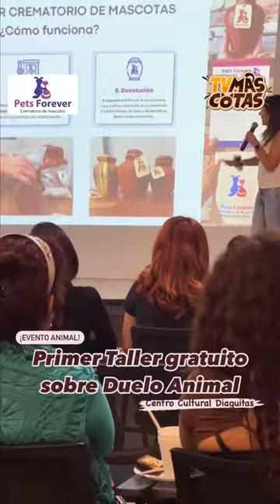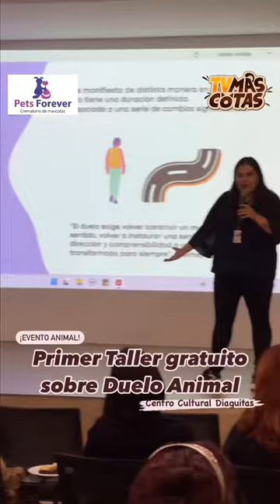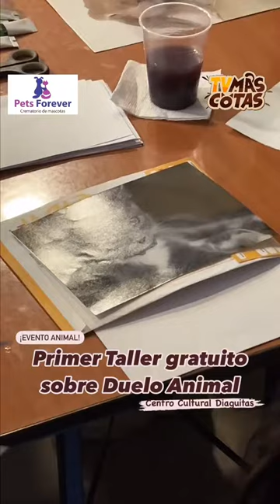¡EVENTO ANIMAL! Revive nuestro primer Taller sobre el Duelo Animal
Con mucho éxito, realizamos esta mañana nuestro primer taller sobre cómo enfrentar el duelo por el fallecimiento de nuestro amado animal de compañía, que organizamos en colaboración con nuestros amigos de @petsforeverchile, @duelocontigofundacion y @clinicadeduelo.

Por más de dos horas, los asistentes pudieron escuchar la exposición de los profesionales psicólogos de la Clínica del Duelo y de Loreto Porte, fundadora de Pets Forever Chile.

Para después, dar paso a una actividad de arte terapéutico donde se realizó un homenaje a nuestro ser querido peludo a través de fotografías, dibujos, palabras, recuerdos y/o frases que permitan ayudar a vivir el duelo.

Finalmente, el encuentro culminó con un espacio de conversación donde quien quisiera podía expresar su sentir respecto de la pérdida de su mascota.

Solo nos queda agradecer a todos quienes pudieron asistir a estar significativa jornada y esperamos les haya servido para sobrellevar de mejor forma el duelo por su animal fallecido.

🐾¡Ayúdanos a compartir la publicación con tus amigos!